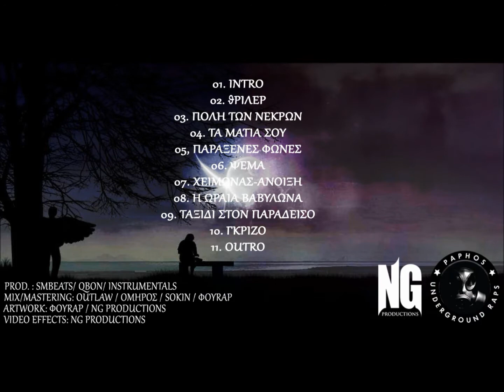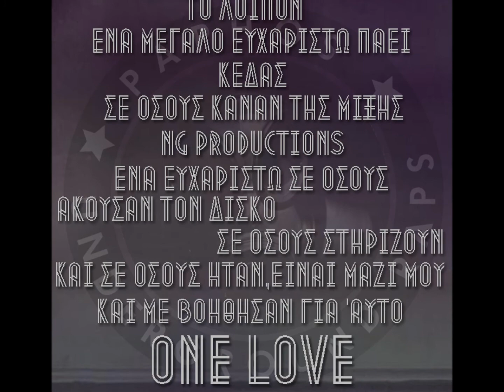11.Outro(Μεσανυχτα Δαιμονων.Φου ft.Κεδας)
11.Outro(Μεσανυχτα Δαιμονον.Φου ft.Κεδας)
ΜΕΣΑΝΥΧΤΑ ΔΑΙΜΟΝΩΝ 2015.ΦΟΥ
.PAPHOS UNDERGROUND RAPS.
Μix/Mastering:Ομηρος
Artwork:Φου/NG Productions